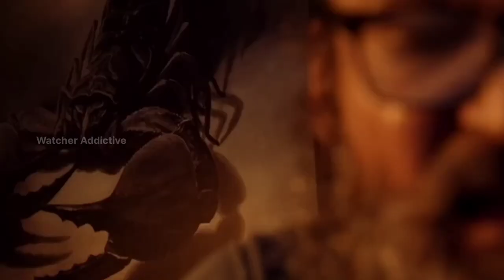Sitsit Cranky old man Movie Explained in Hindi/Urdu Summarized | Watcher Addictive